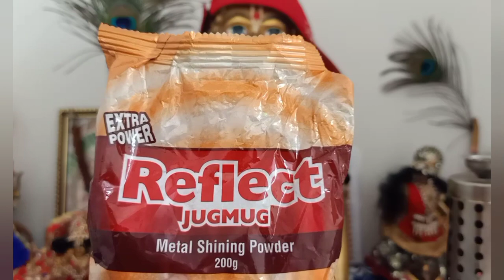श्रंगार दर्शन - ठाकुर जी को स्नान करवाने से पहले इस बात का ध्यान रखे वरना बहुत पछताना पडेगा😔🙏🙏